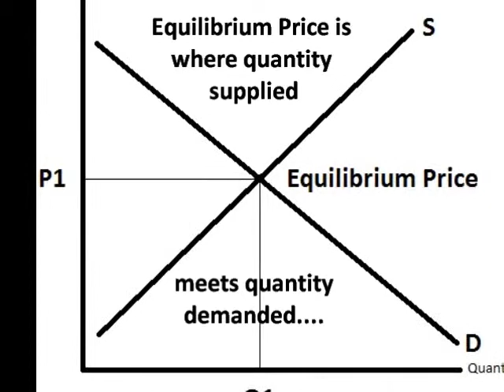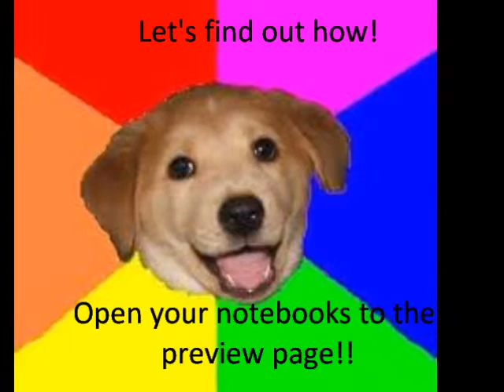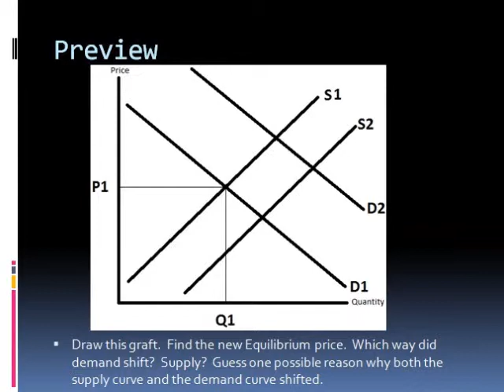Economics - Combining Demand and Supply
Intro lesson to combing supply and demand...